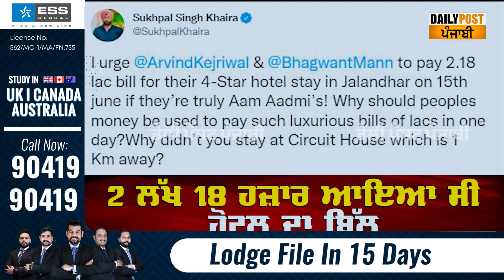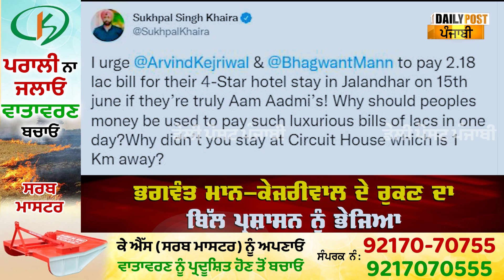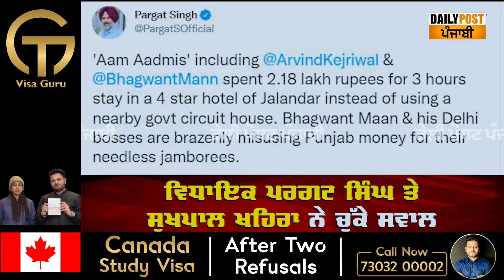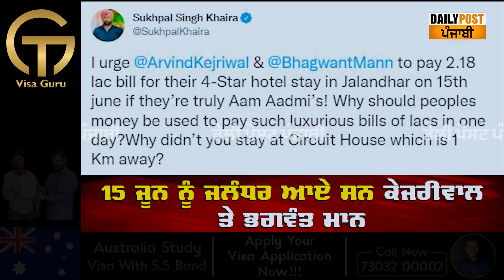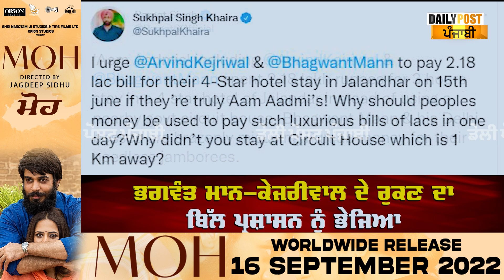3 ਘੰਟੇ ਹੋਟਲ 'ਚ ਰੁਕੇ ਸਨ ਸੀਐਮ ਕੇਜਰੀਵਾਲ ਤੇ ਭਗਵੰਤ ਮਾਨ, ਬਿੱਲ ਆਇਆ 2 ਲੱਖ 18 ਹਜ਼ਾਰ, ਪ੍ਰਸ਼ਾਸਨ ਨੂੰ ਭੇਜਿਆ,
3 ਘੰਟੇ ਹੋਟਲ 'ਚ ਰੁਕੇ ਸਨ ਸੀਐਮ ਕੇਜਰੀਵਾਲ ਤੇ ਭਗਵੰਤ ਮਾਨ, ਬਿੱਲ ਆਇਆ 2 ਲੱਖ 18 ਹਜ਼ਾਰ, ਪ੍ਰਸ਼ਾਸਨ ਨੂੰ ਭੇਜਿਆ, ਵਿਰੋਧੀਆਂ ਨੇ ਚੁੱਕੇ ਸਵਾਲ